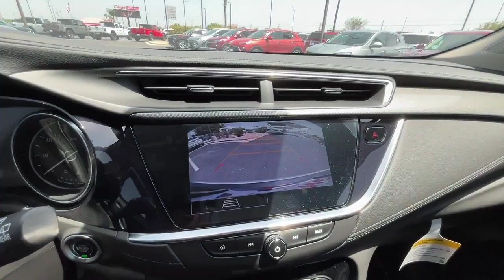2023 Buick Encore GX Select | Payne Buick GMC| Weslaco, Texas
for more information!
You can find this 2023 Buick Encore GX Select and many others like it at Payne Chevy Buick GMC.
This Buick includes:

TRANSMISSION, CONTINUOUSLY VARIABLE (CVT) (STD)
CVT Transmission
A/T
ENGINE, ECOTEC 1.2L TURBO (GM-estimated 137
3 Cylinder Engine
Gasoline Fuel
Turbocharged
SAFETY PACKAGE II
Blind Spot Monitor
Cross-Traffic Alert
EBONY TWILIGHT METALLIC
EMISSIONS, FEDERAL REQUIREMENTS
Want more room? Want more style? This Buick Encore GX Select is the vehicle for you. Save money at the pump with this fuel-sipping Buick Encore GX.